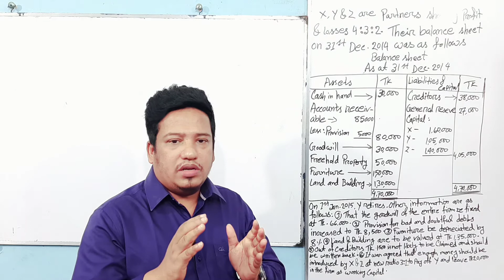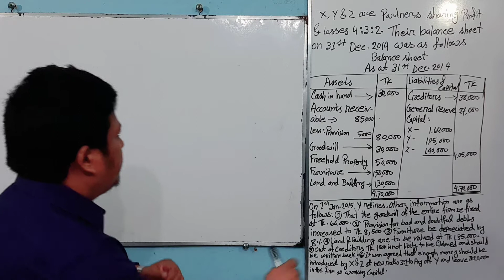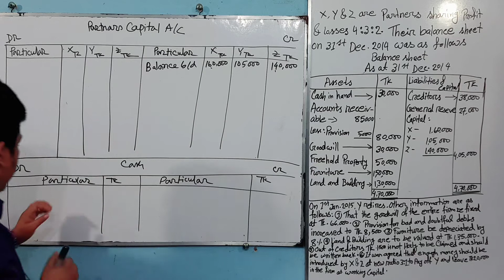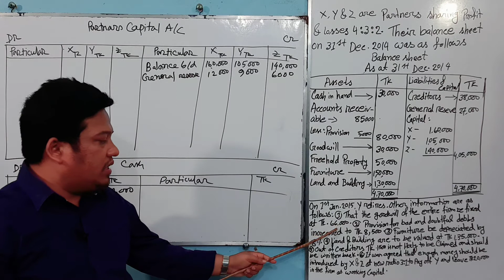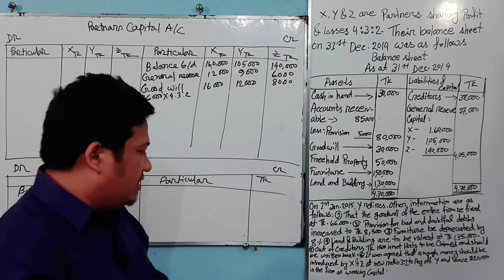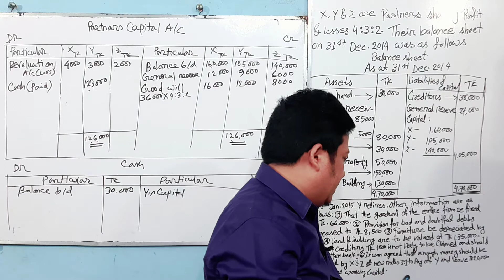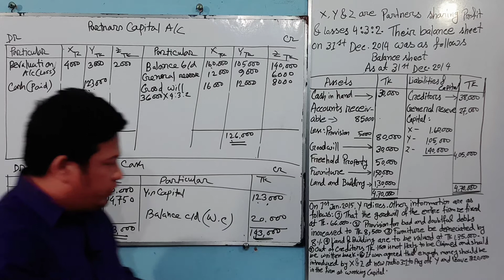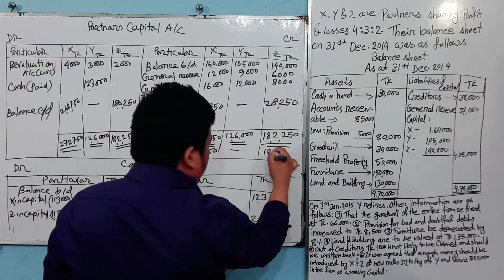BBA/BBS 2nd year :3rd paper (Retirement Suggestion 2 Lecture 3)Capital and Cash Account.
Partnarship Account :Retirement. How to prepare Partnars capital and cash account.